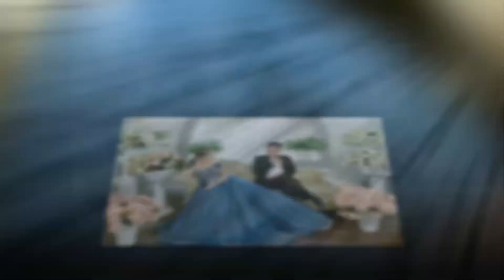3D ANH CUOI Thuy Linh & Nguyen Giang 2019 1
3D ẢNH CƯỚI Thùy Linh & Nguyễn Giang 2019